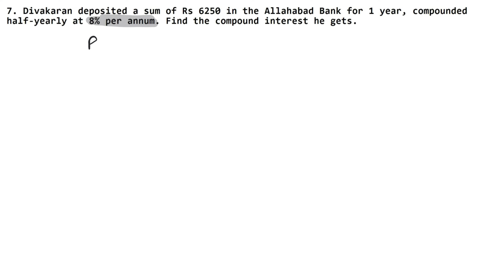Compound Interest | Class 8 Chapter 11 Exercise 11A Question 7 | RS Aggarwal | Learn Maths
Class 8th NCERT and RS Aggarwal Chapter 11 - " Compound Interest "  all exercise step by step solutions links are given below.

Thanks
Learn Maths